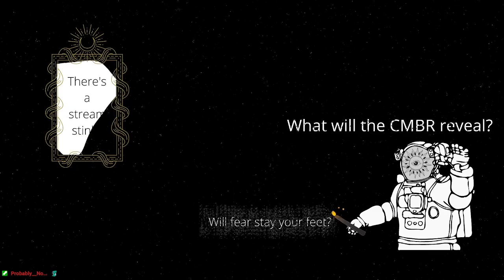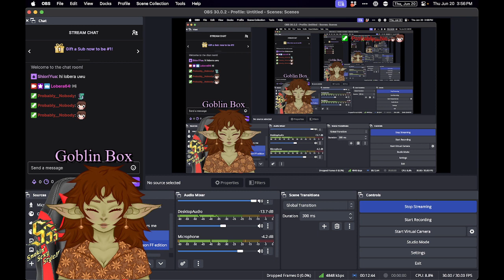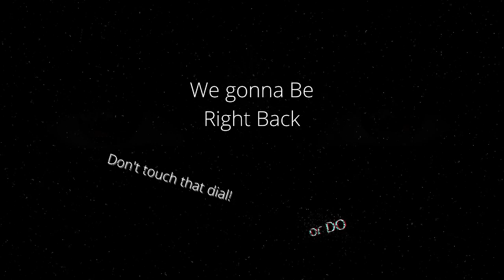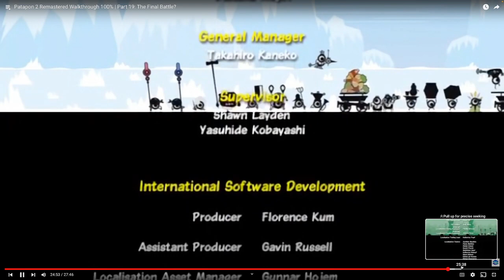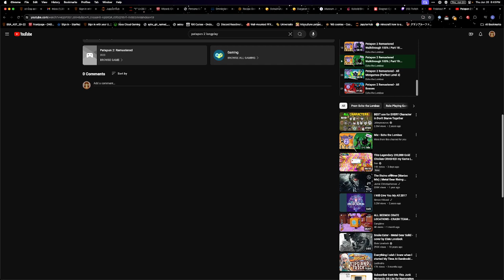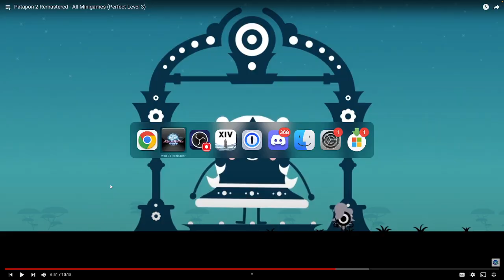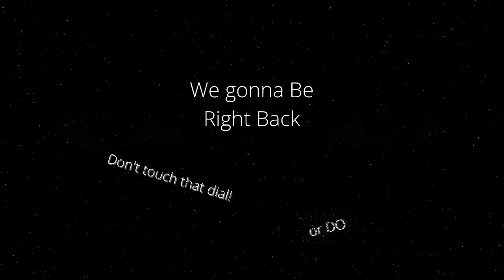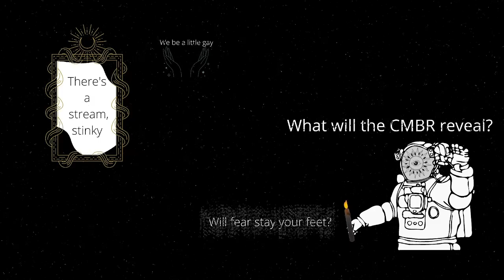Some FF dailies | Final Fantasy XIV